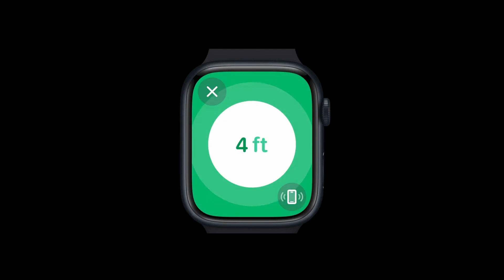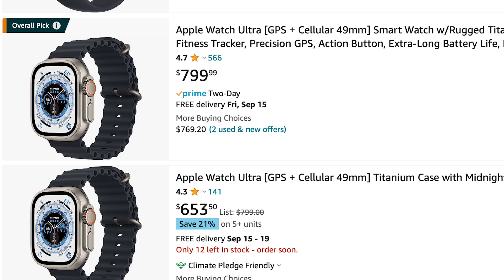Apple Watch Ultra 2 vs Ultra 1 - Specs Comparison!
We compare the Ultra 2 vs Ultra 1 specs to see how much different is the Ultra 2 to the Ultra 1? Titanium band